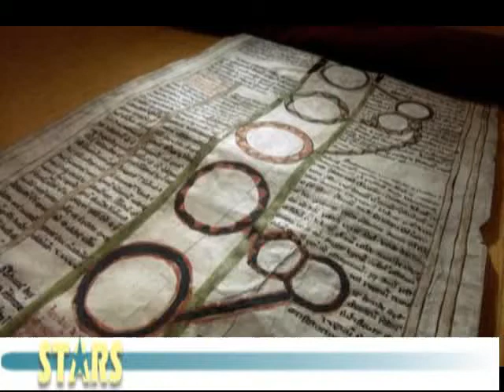Exploring Library Careers in Interlibrary Loan and Resource Sharing: Project Management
Collette Mak of the University of Notre Dame speaks about the power of data in interlibrary loan services and managing interlibrary loan projects.